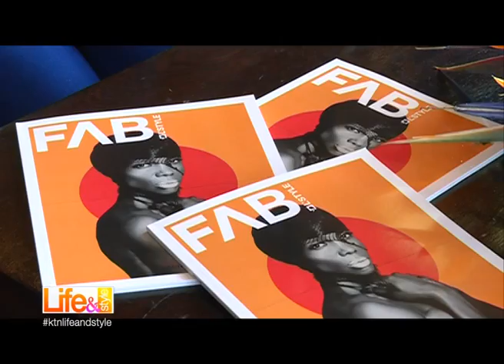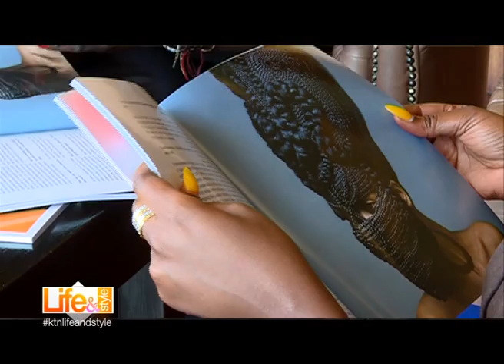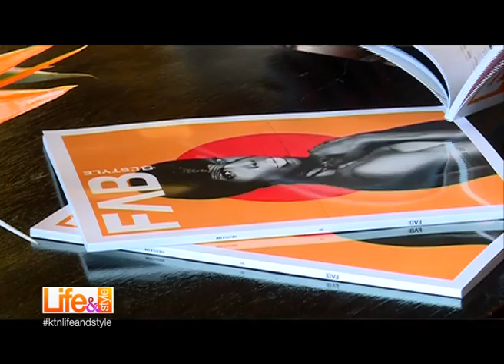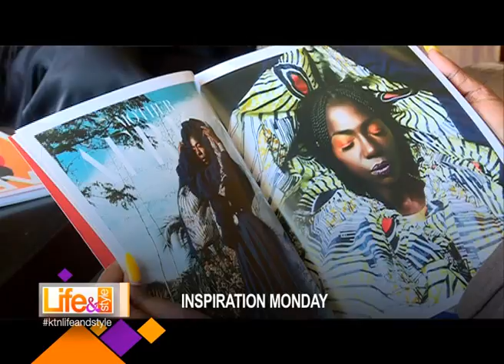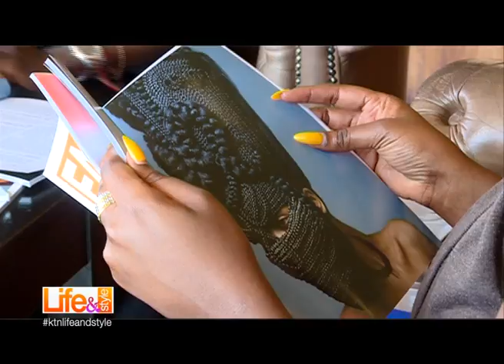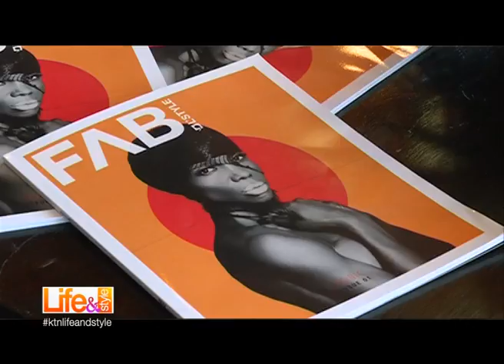LIFE N STYLE MOTIVATE WITH HARRIET HALA